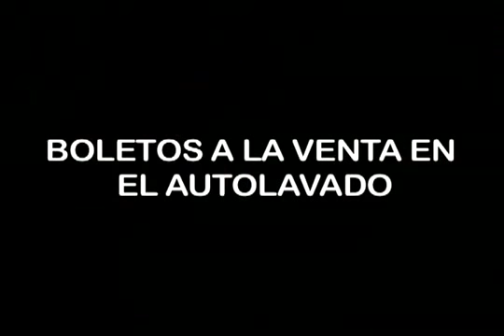FARRUKO EN MEXICO VIERNES 4 DE MARZO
menash diskotek aniversario de dj dozer los mejores colectivos evento 1000000%%% confirmado
no confundan q el mismo dia estra en el castiilo del abuelo y no vendra a tlahuac
primero farruko estara en el castillo d ai se vendra a el autolavado ok